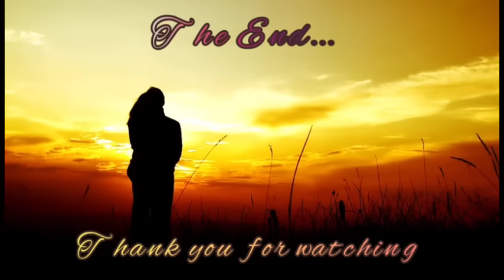FULL STORY DALAGANG NAGTITINDA NA NAWALAN NG MALAY TINULUNGAN NG ISANG BINATANG MAYAMAN